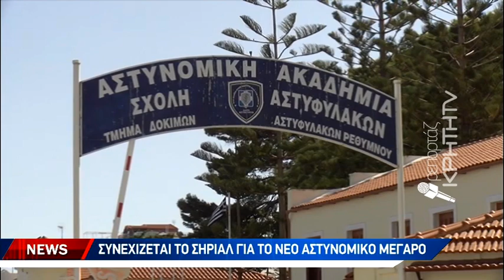Συνεχίζεται το σίριαλ για το νέο Αστυνομικό Μέγαρο